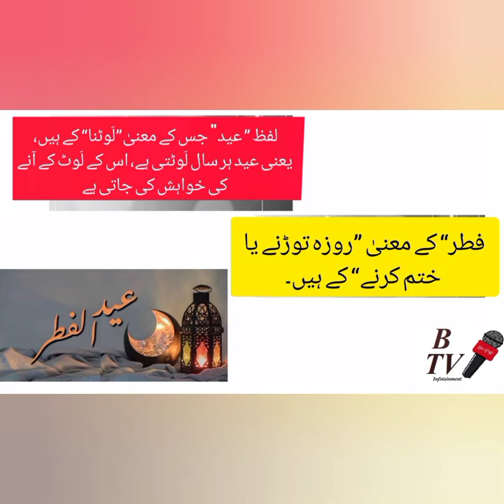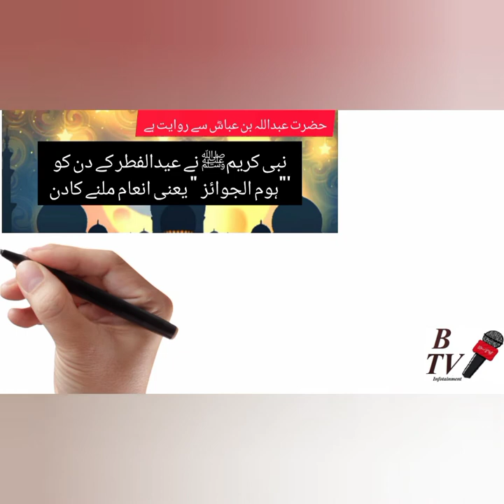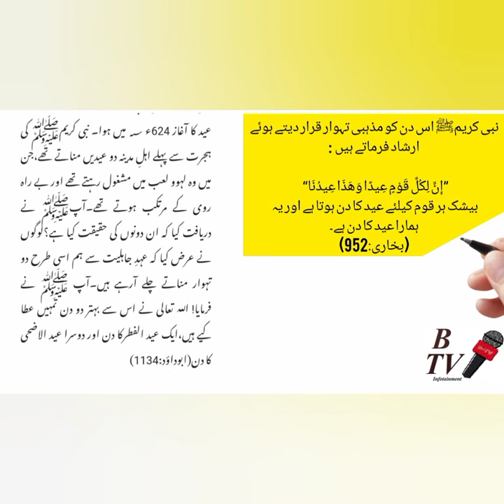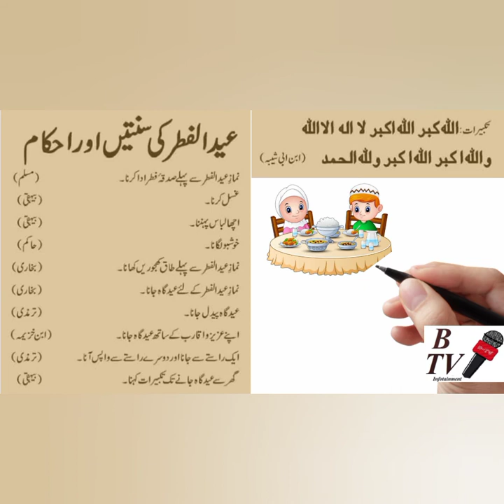Eid UL Fitar عید الفطر کی اہمیت اور فضیلت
عید الفطر کی اہمیت اور فضیلت احادیث کے ساتھ

حضرت عبداللہ بن عباسؓ سے روایت ہے کہ نبی کریمﷺ نے ارشاد فرمایا’’ جب عیدالفطر کی رات ہوتی ہے، تو اُسے آسمانوں پر’’ لیلۃ الجائزہ‘‘یعنی’’ انعام کی رات‘‘ کے عنوان سے پکارا جاتا ہے۔

عید الفطر کی سُنتّیں
 (1) صبح سویرے اُٹھنا
(2)غسل کرنا
نئے یا جو بہتر کپڑے موجود ہوں، پہننا
خوش بُو لگانا
اللہ اکبر اللہ اکبر، لا الہ الا اللہ واللہ اکبر، اللہ اکبر وللہ الحمد‘‘ آہستہ آہستہ کہتے ہوئے عید گاہ کی طرف جانا

روزےرمضان المبارک کے بعد ماہِ شوال میں چھے روزے رکھنا مستحب ہیں اور احادیثِ مبارکہؐ میں ان کی بہت فضیلت اور ترغیب آئی ہے۔